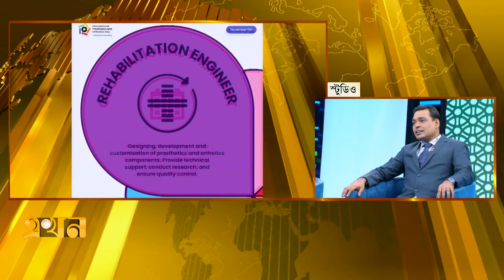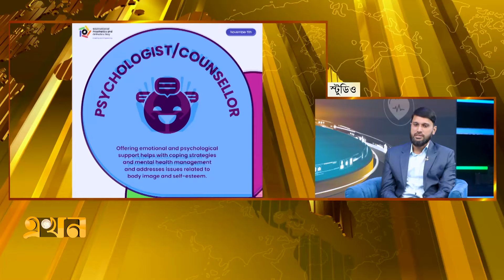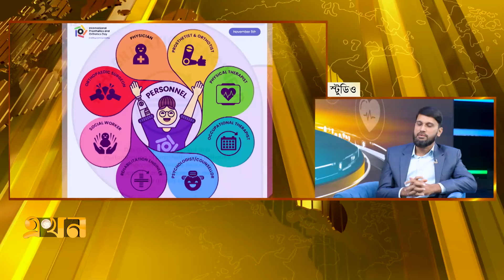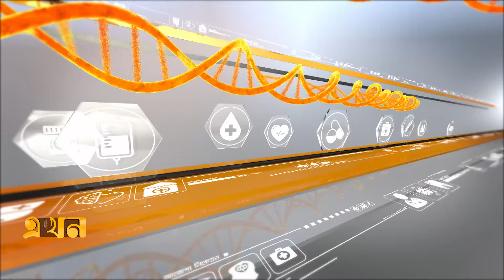কৃত্রিম অঙ্গ সংযোজন ও সহায়ক প্রযুক্তি | Aroggo Niketon | EP 155 | আরোগ্য নিকেতন | Ekhon TV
Our Office Address:
EKHON TV
City Park Lane
19, Hatkhola Road, Wari
Dhaka-1203
Bangladesh